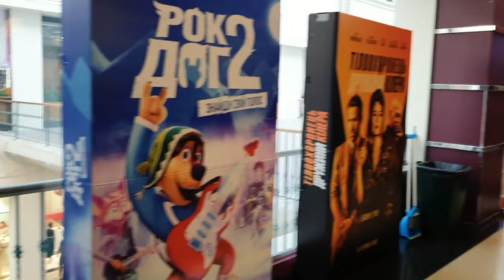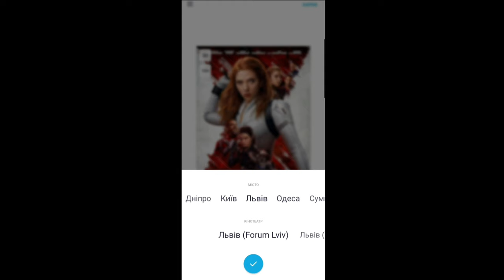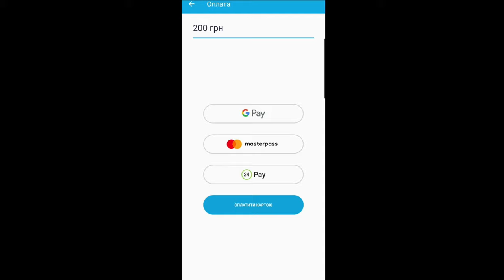Hanging out with friends|How to watch Hollywood movies in English in Ukraine/Europe.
It was great time spent with friends. It's also helpful video for those who are living in Ukraine or planning to study here ... I have showed how you can book tickets to watch Hollywood movies in English.